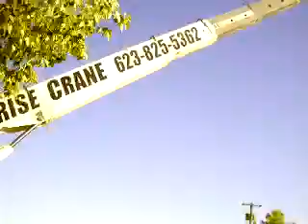Loading bridge on Semi Trailer at the shop